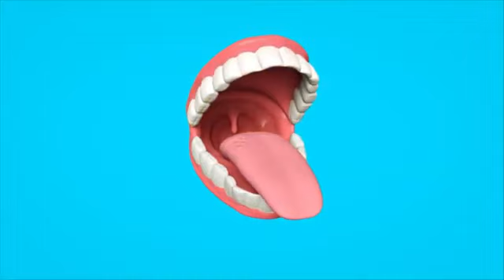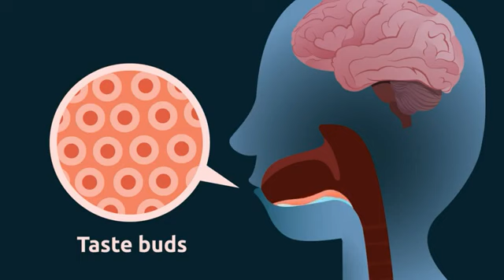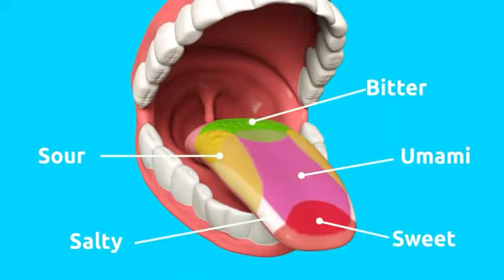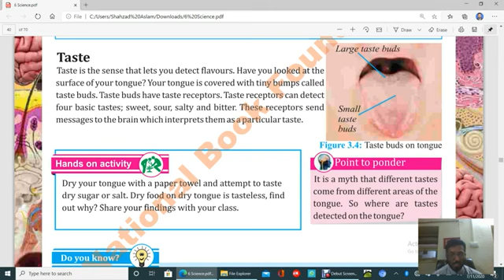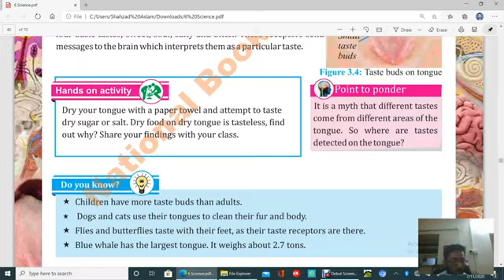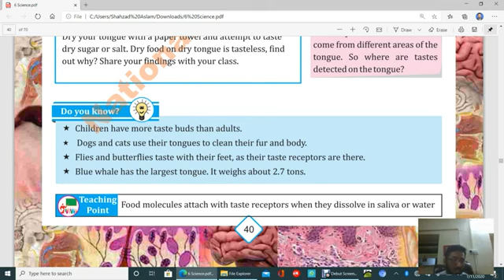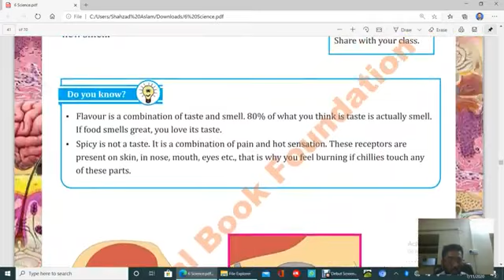General Science 6th Lec 03 week 04 Unit 03